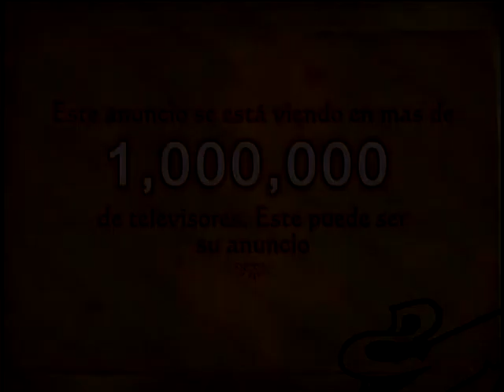Anunciate en CDM Internacional y CDM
Anunciate en CDM Internacional y cdminternacional.com